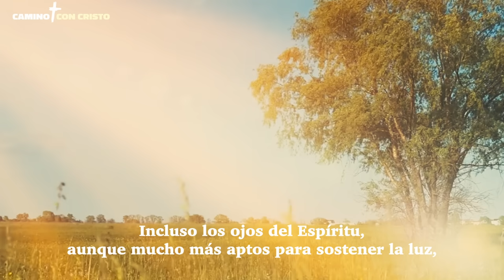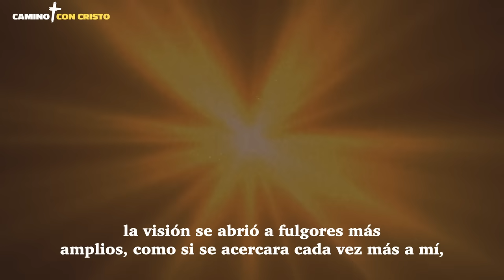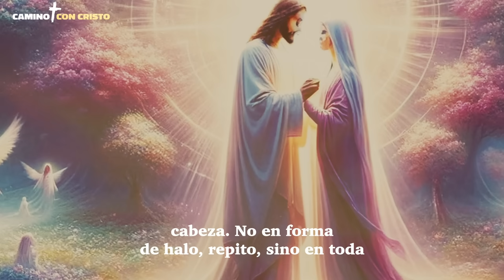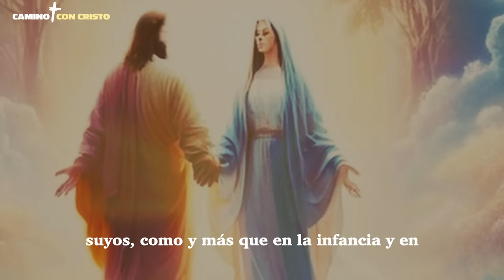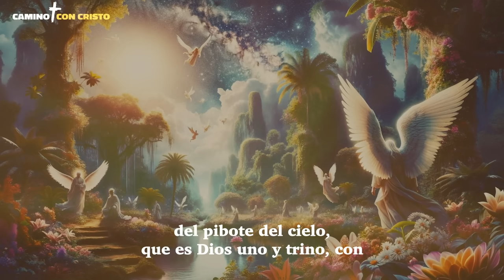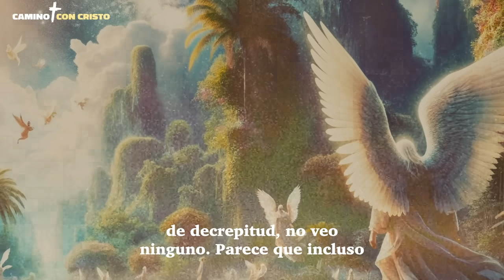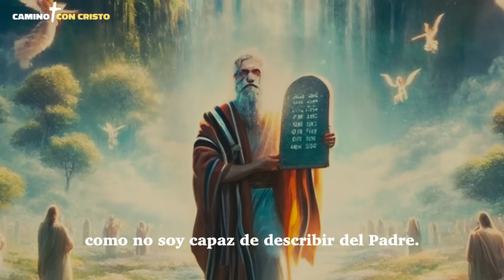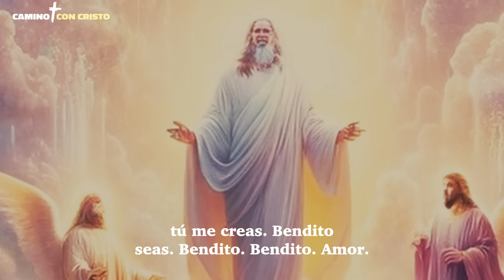He visto el Paraíso: La impactante descripción detallada del Paraíso según María Valtorta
Queridos hermanos y hermanas,
hoy escuchamos un testimonio extraordinario de fe, la descripción del Paraíso que Maria Valtorta hizo en sus escritos.
Esta es una de las descripciones más detalladas de lo que sucede en el Paraíso.
Un testimonio que seguramente impactará a cada uno de nosotros y que puede inspirarnos y motivarnos en nuestra fe.
Vean el video.

En el canal encontrarás:
Evangelio diario
Lecturas diarias
Vísperas
Completas
Meditaciones sobre la palabra de Dios
Meditaciones cristianas
Lecturas de la Biblia
Salmos